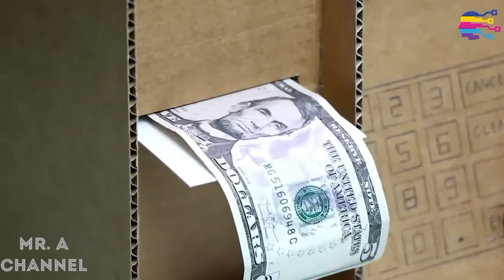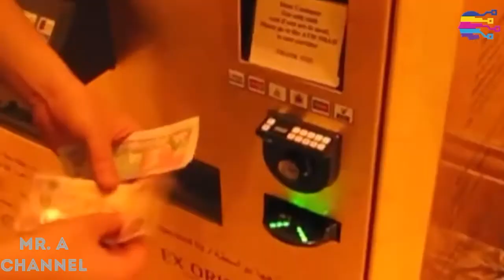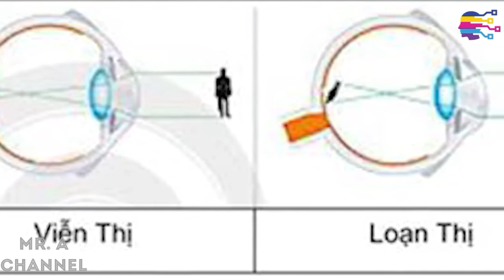NHỮNG SÁNG CHẾ VĨ ĐẠI CỦA NGƯỜI VIỆT NAM THAY ĐỔI CẢ THẾ GIỚI MÀ BẠN KHÔNG NGỜ ĐẾN !!!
Tưởng chừng của người nước ngoài nhưng đây lại là sản phẩm của người việt tài giỏi chúng ta, những thiết bị hiện đại phức tạp này ta thấy thường xuyên.